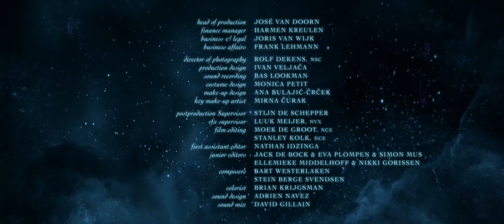Heirs of the Night S02 Episode.3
Heirs of the Night S02 [Hindi Dubbed]
Series Name: Heirs of the Night (Season 2)
IMDb Rating: 6.9/10
Quality: 1080p | 720p | 480p HD
Language: Hindi Dubbed (ORG 2.0 DD)
Creator: Diederik Van Rooijen, Maria von Heland
Stars: Anastasia Martin, Ulrik William Græsli, Charlie Banks
Genres: Fantasy | Horror
Heirs of the Night is a 2020 American Fantasy/Horror Television Series  ,
Available Now in Hindi on 28 Black Moon Pictures